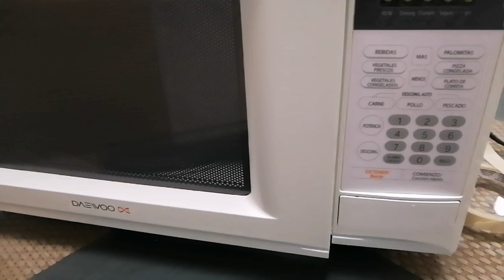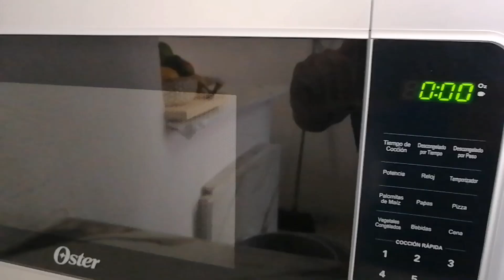Horno de Microondas